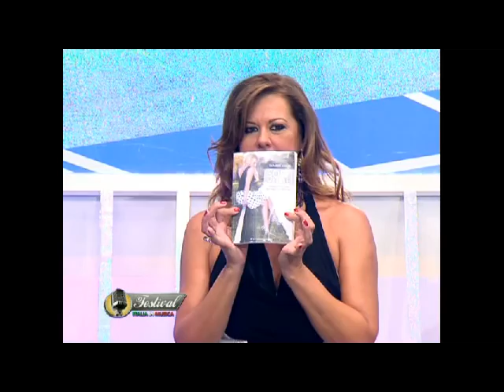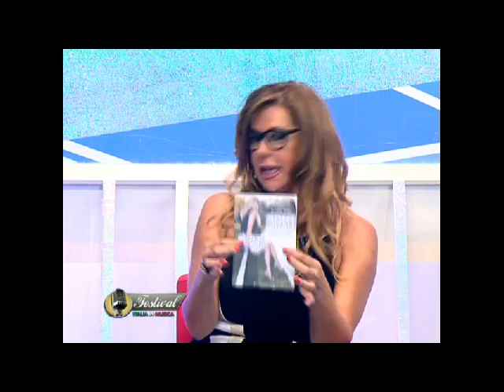Claudia Conte e Vincenzo Bocciarelli in Confidenzialmente con Paola Delli Colli